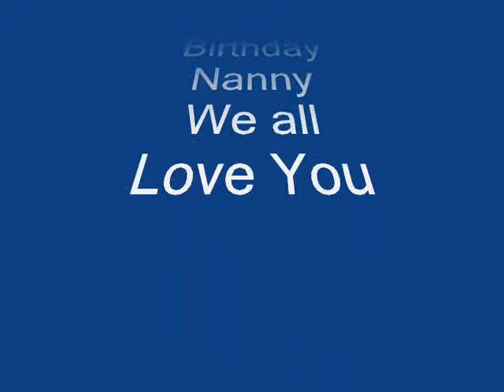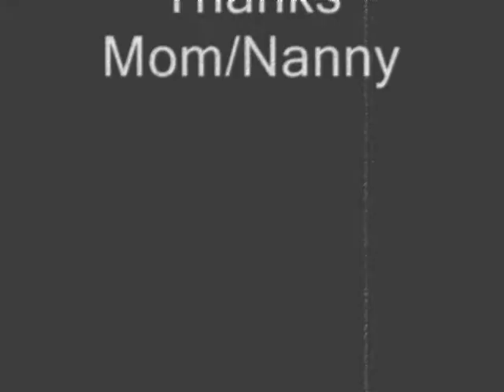Mom's Birthday Slide Show